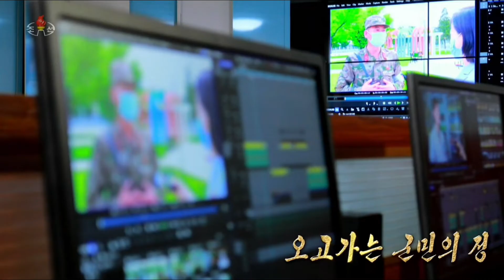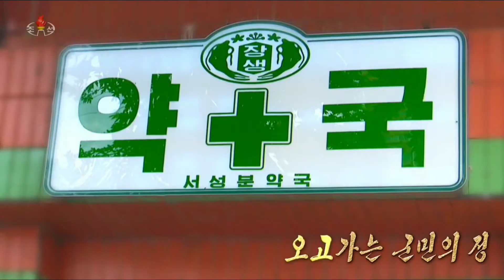北朝鮮 「行き交う軍民の情 (오고가는 군민의 정)」 KCTV 2022/06/17 日本語字幕付き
2022年6月17日、「朝鮮中央TV」で放送された「行き交う軍民の情」、日本語字幕付き。